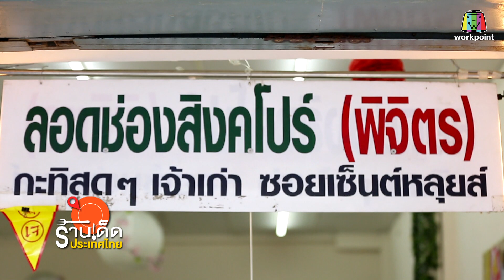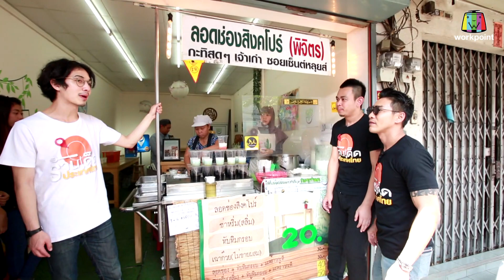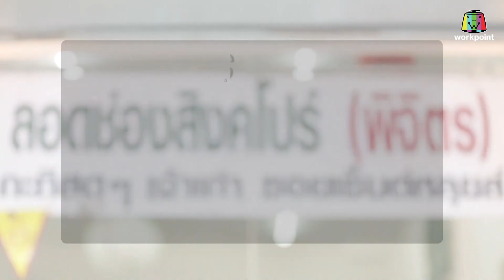ร้านเด็ดประเทศไทย l EP.340 l 3 เม.ย. 61